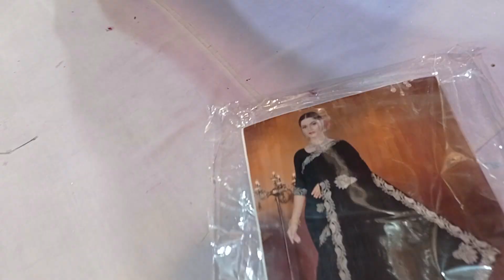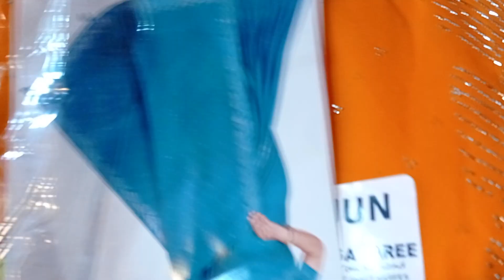sareefashion साड़ी न्यू फैशन मे एक दम बढ़िया लुक के साथ मात्र ₹699#shortpawan